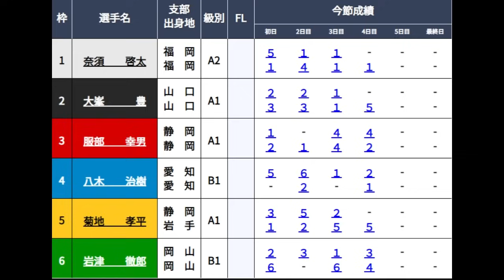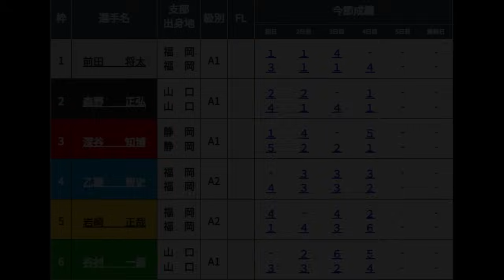【福岡競艇準優】西山、菊地、深谷ら出走「準優3個レース」ダイジェスト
2024.5.9福岡競艇5日目10R~12R準優